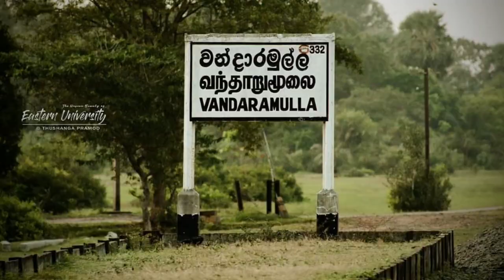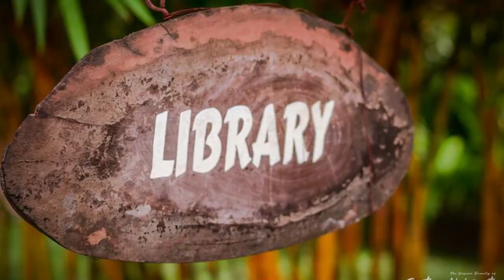Eastern University of SriLanka 🎓